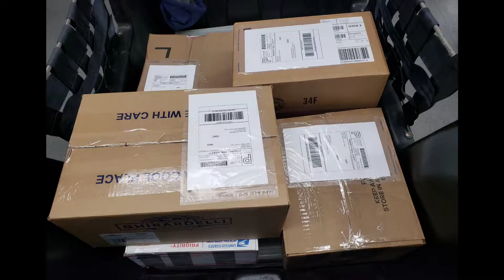RECENT MEMBER PICKUPS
CASH-APP :  $BOSSCOSGOODIEZ

Jun Takahashi,nike kyrie 6,kyrie irving, nike kyrie irving,bleacher report,br,nba,lebron game of zones,game of zones br,game of zones,kyrie game of zones,james harden game of zones,kd game of zones,dion waiters game of zones,kemba walker game of zones,lakers game of zones,ad game of zones,game of zones bleacher report,jr smith game of zones,jr smith lebron,kyrie lebron,ad lebron,lebron kd,lebron 17,lebron 17 low,air jordan 5 solar orange,air jordan 1 japan midnight navy,air jordan 1 zoom court purple,nike air max 95 og neon,air jordan 1 mid gs gym red,nike lebron 7 lakers,nike air max 1 lemonade,nike air max 1 pine green,nike kyrie 6 bruce lee,nike ppe face shields,reebok question mid respect my shine,public enemy x puma clyde,public enemy x puma sky lx,nike air max 1 powerwall,kyrie6,kyrie6olympics,pegasus37,nikepegasus37,airjordan13flint,foamposiE,PG 4, NIKE PG 4,kd 13funk,kobe5,kyrie 6 asia,kyrie 6 eleven, nike supernova collection, nike air max 90,nike air foamposite one, jordan1 top 3, air jordan 1 top 3 2.0,nike daybreak type,jordan 1 mid, air max 270 react, adidas,adidas dame 6,dame 6 leather, air jordan 34 cement, air max 97,sneaker preview,snkr preview, sneaker news, snrk review,nike presto react,lebron 9 liverpool